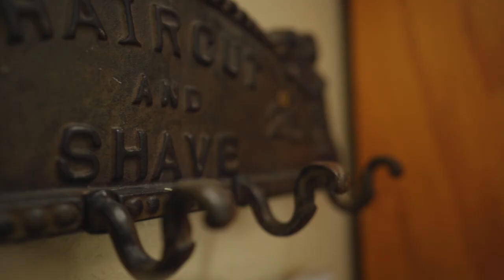What if we did one every day?